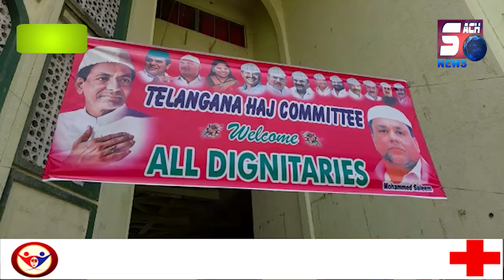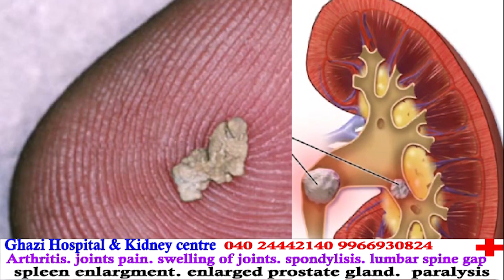Md Saleem Ne Sambhali Hajj Committee Chairman Ki Kursi | Haj House Nampally | TELANGANA